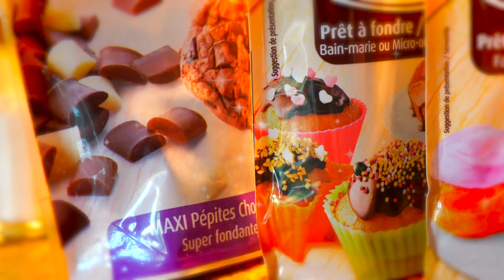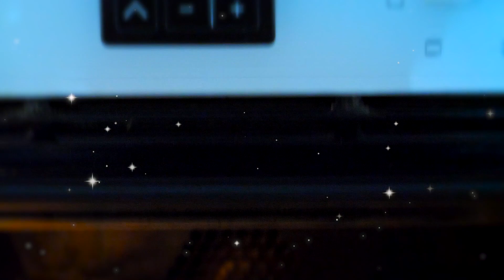MERRY CHRISTMAS 🎄(première expérience en pâtisserie avec Lolo El Cuisto)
Hello tout le monde ! Petite vidéo bonus de Noël, c'est également ma première expérience en pâtisserie accompagnée du seul et l'unique Lolo El Cuisto!
 J'espère ça vous plaira, bisous ♡

Miniature et montage : @ldvizual (insta)